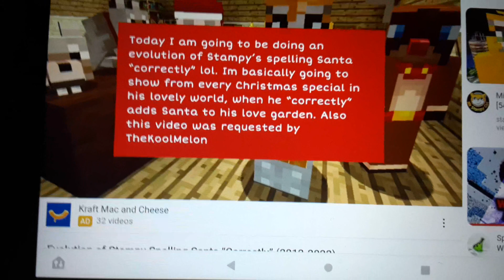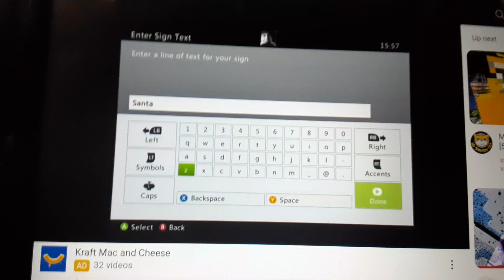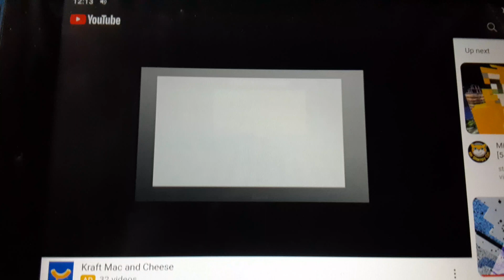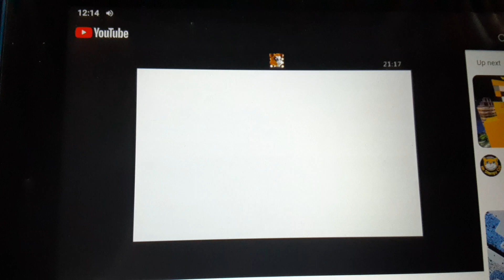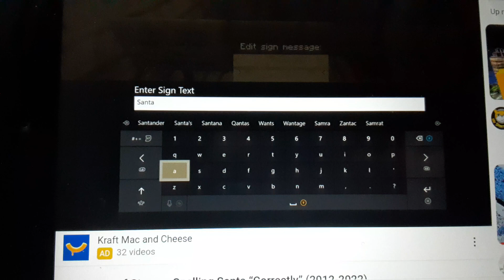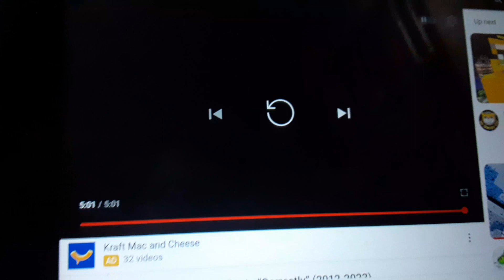BryceAllan13 Reacts:#18 Evolution of Stampy Spelling Santa "Correctly" (2012-2022).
This is the eighteenth episode to a reaction series I'm doing, I hope you enjoy.

Please request future videos for me to react to in the comments. (For now don't until I catch up)